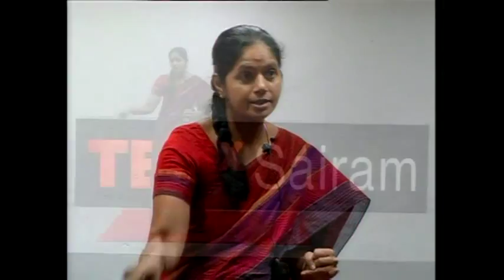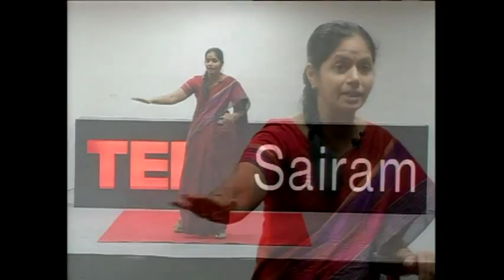Learning physics beyond convention: Dr.Uthra Dorairajan at TEDxSAIRAM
Inspired by her School and College teachers, she took up teaching as her profession and has been teaching at DG Vaishnav College, Chennai for the past 17 years, currently heading the Department of Physics. She completed her Doctoral program in Physics, at University of Madras in 2008, under the UGC fellowship. Interested in popularization of Science and Science Communication, she believes science education is not complete unless it reaches the masses. She has been reaching the public and young minds through her writings, talks through AIR and dubbings of Science videos into Tamil in a simple way.